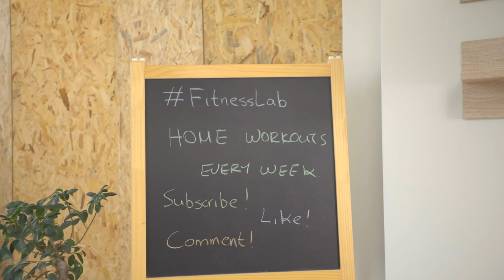Intense 12 min Full Body FAT BURN Workout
For today i have prepared a very intense program with 16 exercises for fat burning that you can do anytime at home as you need no equipment!

During quarantine the calories we gain as we stay at home are expected to be more than they used to, so you can do this program and burn the most of them.

Check my website to find home workout programs that fit your body type!

Ep. 1 | Full Body FAT BURN (this video)

Fitness Equipment I Use:
Skipping Rope
Ab Wheel
Push Up Bars
Plyometric Box
Slam Ball
Training Gloves
Green Mat
Blue Mat
Red Mat
Resistance Tube
Power Tubes
Resistance Band
Lifting Straps
Water Bottle
Mat Bag

Go check my Instagram @andreas_niarchos to find more workouts and fitness tips!

Production: Andreas Niarchos
The music I use in all my videos!